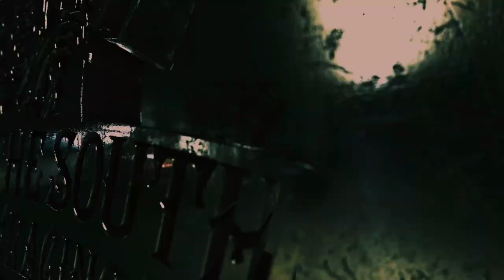CHOSEN ONE VS ILLUMINATI GRUDGE RACE | NO GUTS NO GLORY 2021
ILLUMINATI Z06 CORVETTE GAVE THE CHOSEN ONE THE ONE AND ONE IN AN EPIC GRUDGE RACE AT NO GUTS NO GLORY FOR A WHOLE LOT OF COOKIES